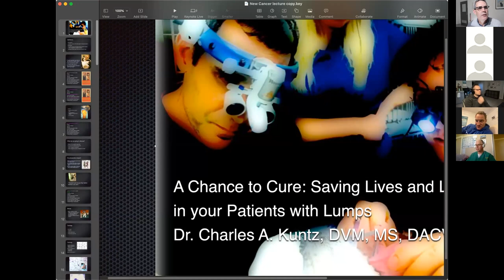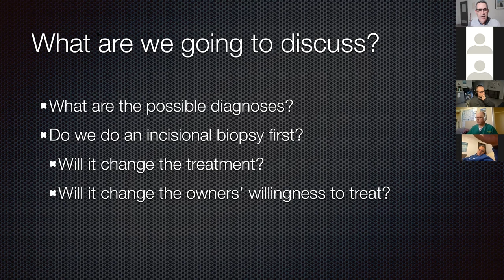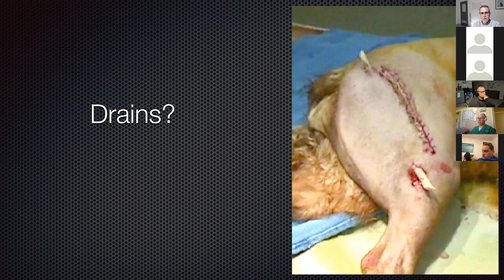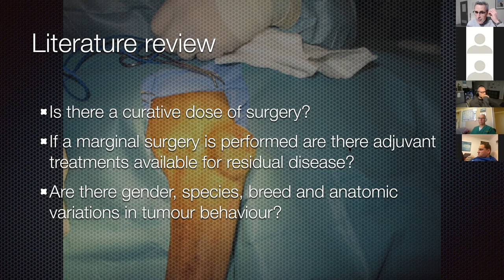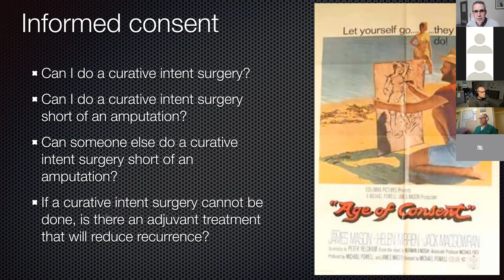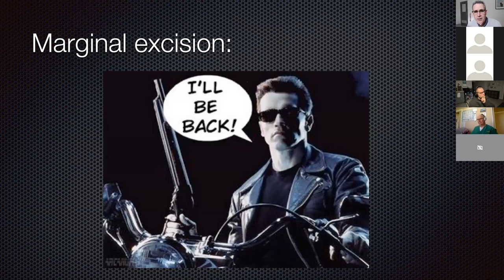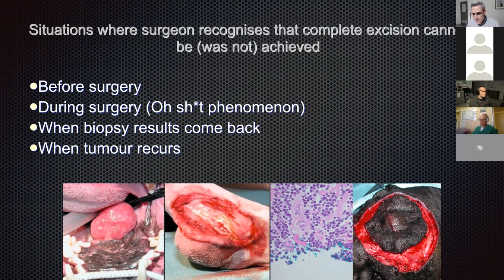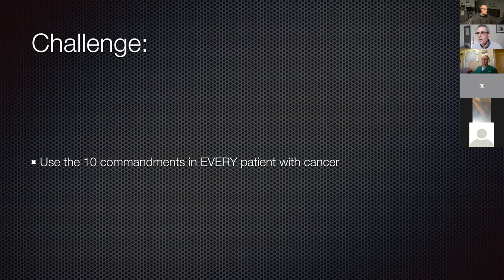THAT animal cancer seminar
In this lecture, Charles reviews a ten-step process for managing cancer in dogs and cats.